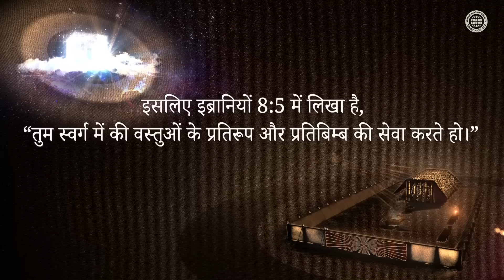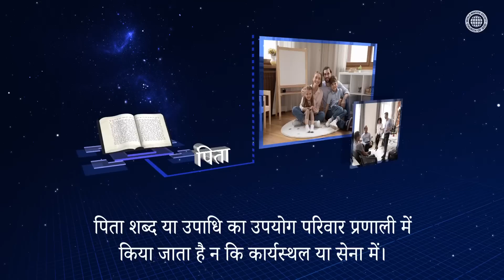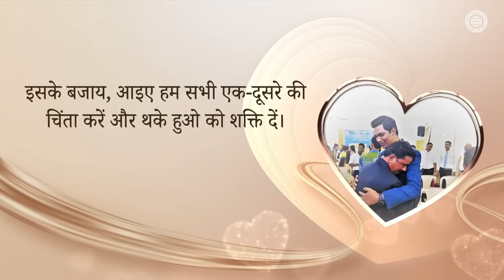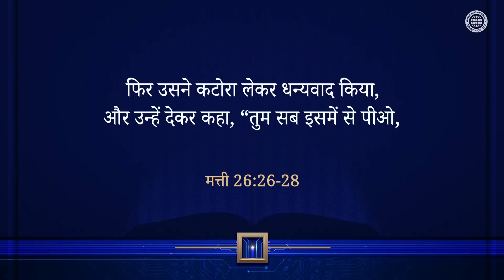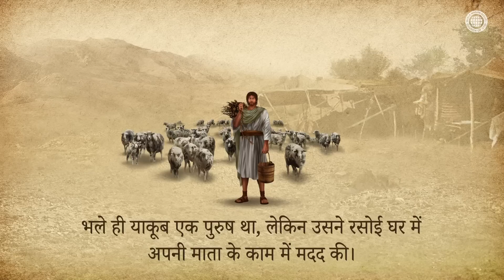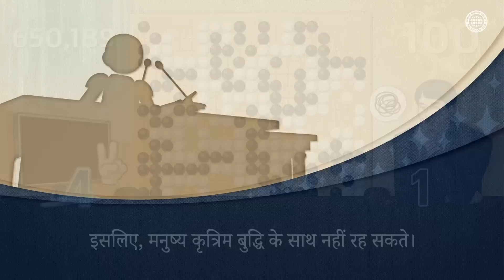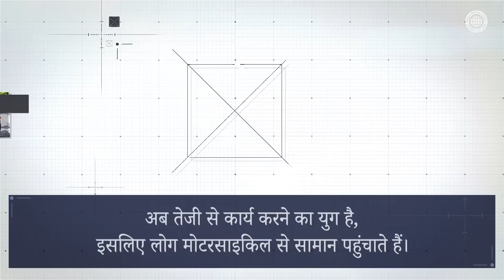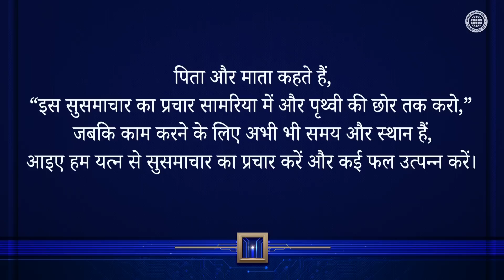स्वर्गीय परिवार और AI का युग | चर्च ऑफ गॉड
चर्च ऑफ गॉड का स्वर्गीय परिवार परमेश्वर के मांस और लहू के द्वारा संबंधित है
जैसे इस पृथ्वी पर शारीरिक परिवार है, वैसे ही स्वर्ग में स्वर्गीय परिवार है।
नई वाचा के फसह में परमेश्वर के मांस और लहू की प्रतिज्ञा की गई है।
इस फसह के माध्यम से, चर्च ऑफ गॉड के सदस्य पिता परमेश्वर और माता परमेश्वर के पुत्र और पुत्रियां बन गए हैं, और
स्वर्गीय परिवार बन गए हैं।
सच्चे स्वर्गीय परिवार के सदस्य एक-दूसरे की देखभाल करते हैं और एक-दूसरे के साथ एकजुट होते हैं ताकि कोई अकेलापन महसूस न करे।
साथ ही, वे परमेश्वर के वचन से मजबूत होकर स्वर्ग के राज्य के मार्ग पर चलते हैं।

इब्रानियों 8:5
वे स्वर्ग में की वस्तुओं के प्रतिरूप और प्रतिबिम्ब की सेवा करते हैं  . . .

पिता परमेश्वर और माता परमेश्वर ने अपनी संतानों को आशीषित होने का अवसर दिया
आर्टिफिशियल इंटेलिजेंस (AI) का युग निकट आ रहा है।
लेकिन, परमेश्वर ने अपनी संतानों को आशीषें देने के लिए सुसमाचार को आर्टिफिशियल इंटेलिजेंस को नहीं सौंपा है।
परमेश्वर ने अपनी संतानों को खोए हुए स्वर्गीय परिवार के सदस्य को शीघ्रता से खोजने और एक साथ स्वर्ग के राज्य में
प्रवेश करने के लिए प्रबुद्ध किया।